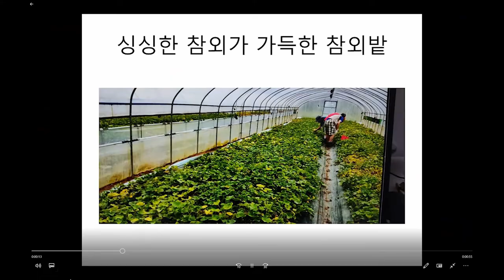우리 농산물 과채류 매력 알리기 영상 공모전#참외#화가#장애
우리 농산물 과채류 매력 알리기 영상 공모전에 참여합니다.